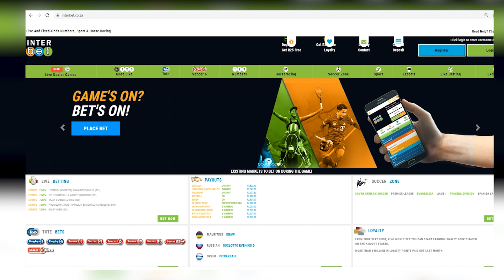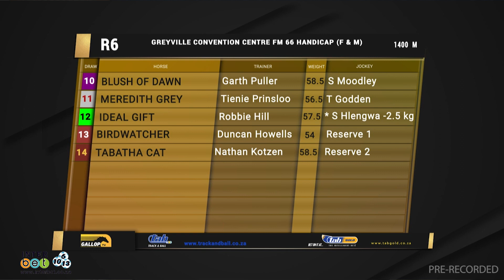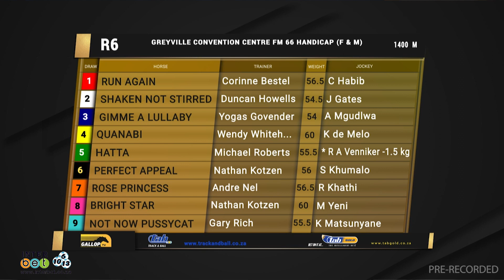20230123 Gallop TV Selection Show Hollywood bets Greyville Race 6